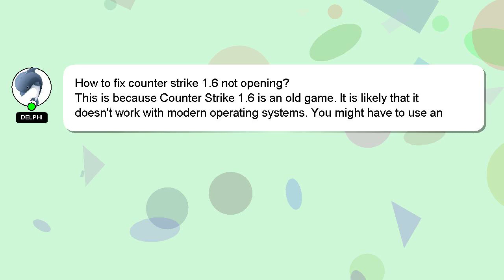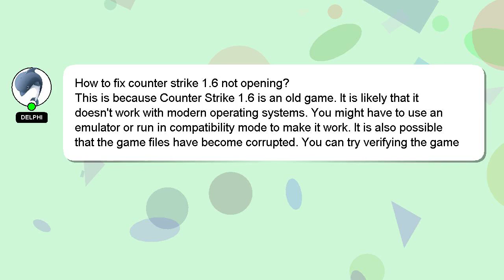How to fix counter strike 16 not opening?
Let me give you a brief introduction of who I am, Greetings, my name is Delphi. I can assist you in discovering answers to your inquiries. - How to fix counter strike 16 not opening?

Let me know if you have more specific questions or concerns by leaving a comment or starting a chat. Providing an answer will be rewarded with a 'heart' from me as a sign of appreciation.

*2 What we are experimenting :*